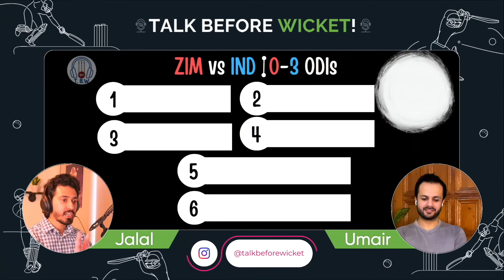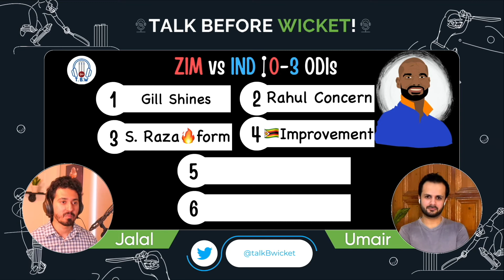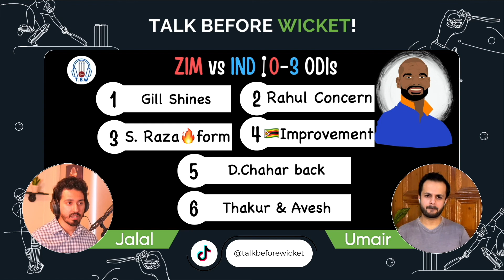🔵KL Rahul is in Pressure | Shubman Gill Batting | India vs Zimbabwe ODI Series 2022 |Cricket Podcast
KL Rahul is in great pressure. Shubman Gill has done exceptional batting in the India vs Zimbabve ODI series 2022. In our cricket podcast episode we discussed in detail.

In our cricket podcast episode, we discussed India vs Zimbabve ODI series 2022 in detail. Certainly, India played really well in the Ind vs Zim series. Shubman Gill was outstanding. Now there is big concern whether KL Rahul will play the ODI series or not because his performance is not upto mark. Shubman scored a century . Also, Shubman Gill got run out in the match. KL rahul is not having a good time nowadays. Naseem Shah took the wicket of KL Rahul. KL Rahul got out in the first over in the Asia cup 2022 first match. There was a time when people were fan of KL Rahul batting . In the cricke podcast episode, we discussed about the indian cricket team in detail. The cricket podcast can be listened in hindi and urdu language.

Incase you did not like any or part of our content then please share your feedback in the comments section. This would help us in making the best content that our viewers would like to see regarding Cricket in general and Pakistan Cricket in particular.

Songs: Breath of Light and Quicker
Licensed Owner
TalkBefore Wicket
License Number
556RiH

You can also find our content on social media pages